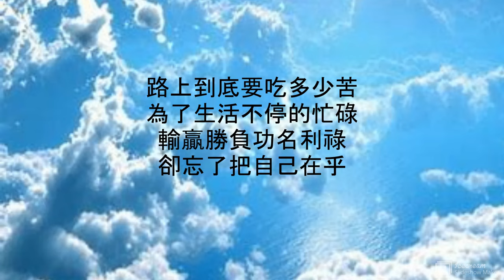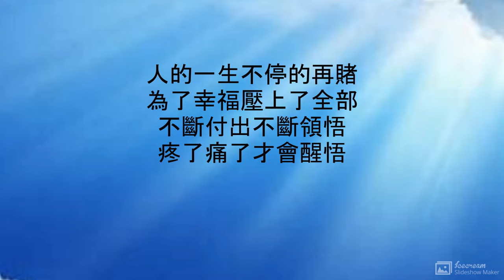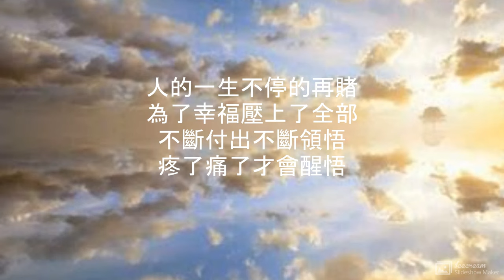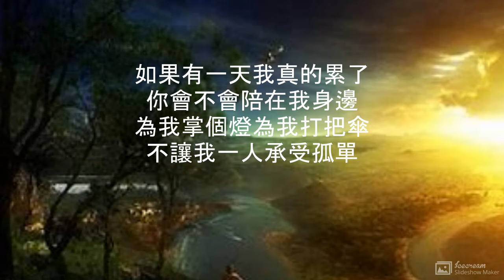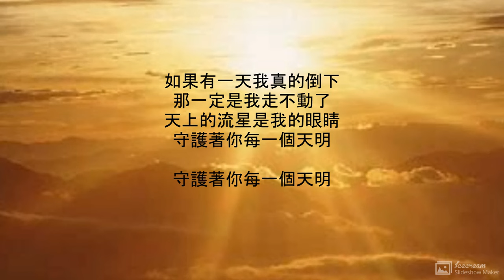如果有一天, 演唱 : 大歡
如果有一天

演唱  : 大歡
作詞：張清許
作曲：張清許

路上到底要吃多少苦
為了生活不停的忙碌
輸贏勝負功名利祿
卻忘了把自己在乎

人的一生不停的再賭
為了幸福壓上了全部
不斷付出不斷領悟
疼了痛了才會醒悟

如果有一天我真的累了
你會不會陪在我身邊
為我掌個燈為我打把傘
不讓我一人承受孤單

如果有一天我真的倒下
那一定是我走不動了
天上的流星是我的眼睛
守護著你每一個天明